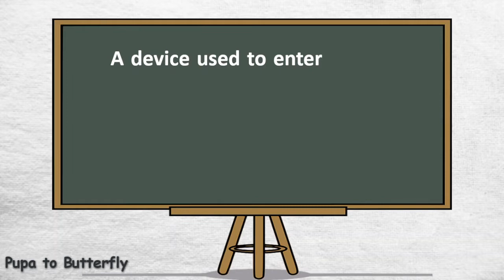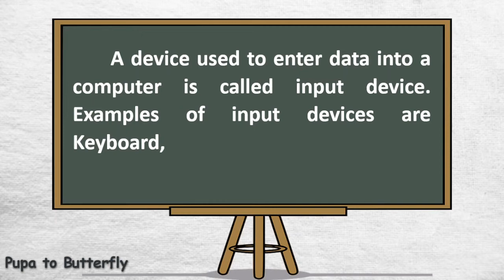Few Lines on Input Device | What is Input Device | Simple Lines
Are you looking for a video on Input Device?  You are in the right place.  This video provides you with 10 lines on Input Device in English.

Few Sentences about Input Device
Few Lines on Input Device
Paragraph about Input Device
About Input Device